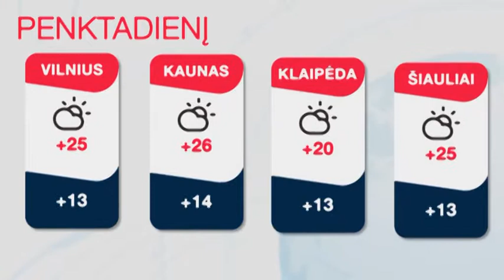INIT TV ŽINIOS 2018-06-14